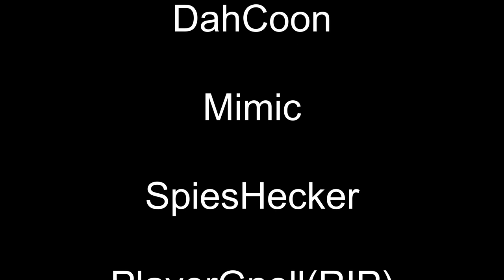Barefoot Bandit Encounters Part 2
Following these brave heroes cleaning the streets of Cherno...

Game: Dayz
Server: Tartarus